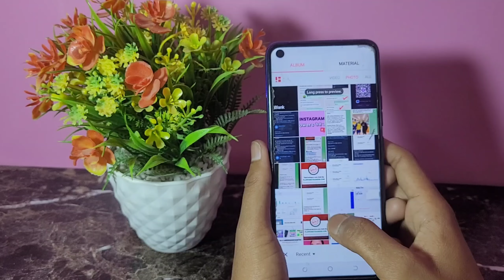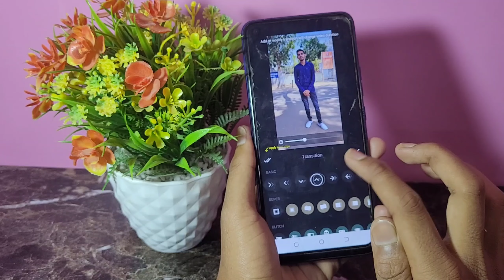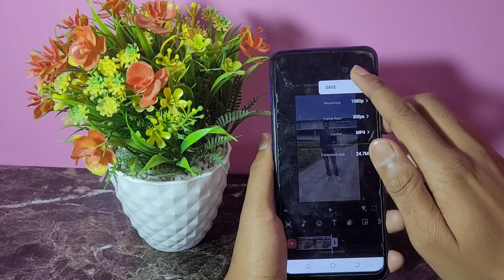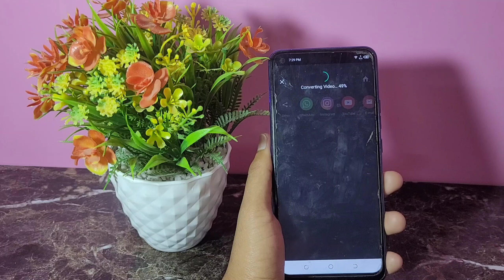Whatsapp status me photo ke sath song kaise lagaye||Whatsapp status photo par Song kaise lagaye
Whatsapp status me photo ke sath music kaise lagaye
how to add music in whatsapp status whatsapp status par photo ke sath song kaise lagaye
whatsapp status mein song kaise lagaye whatsapp status me video song kaise lagaye
WhatsApp status mein photo ke sath song kaise Lagaye
how to add song in WhatsApp status photo WhatsApp pe photo pe song kaise Lagaye whatsapp status par apni photo par song kaise lagaye
instagram ki story whatsapp per kaise lagaye
how to add music in WhatsApp status photo
whatsapp status song 2022
how to add music in status